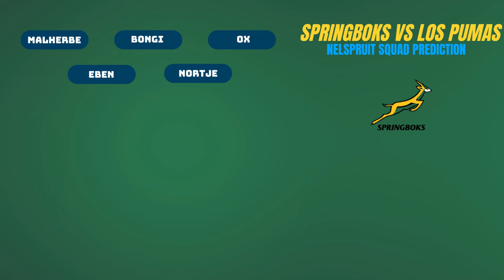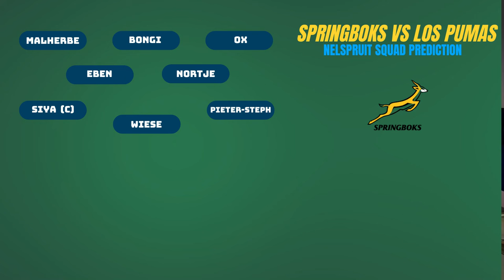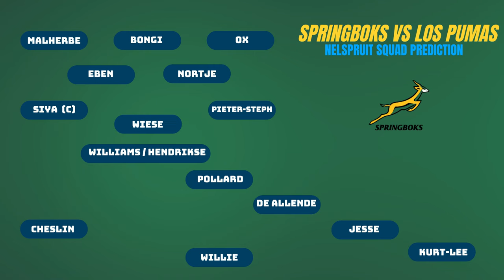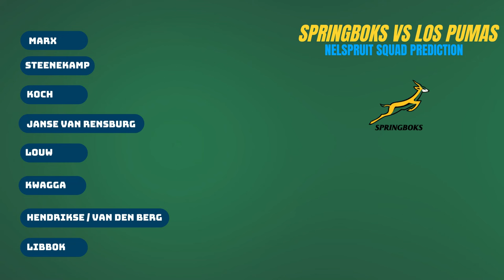Rugby Bru Prediction: Springboks’ Surprise Picks & Etzebeth's Historic Moment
Howzit Bru! Kenneth here from Rugby Bru, and this is it – the final showdown of the Rugby Championship between the Springboks and Los Pumas! It’s all on the line as these two teams battle it out to decide who takes home the title. And of course, I’ve got a few surprise selections in my prediction for this one!

In this video, I’ll be diving into:

My bold team predictions for the Springboks, including a couple of surprise picks you won’t see coming.
A look at the legendary Eben Etzebeth, who has the opportunity to become the most capped Springbok player of all time in this match. What a moment for him!
The key matchups and what the Springboks need to do to secure victory in this must-win test against a dangerous Los Pumas side.
What do you think of my predicted lineup? How do you see Eben Etzebeth’s historic moment playing out? Drop your comments below with your thoughts and score predictions!

By the way, I’ve also created a WhatsApp channel where we can chat more about this massive game and everything rugby.

It’s going to be an epic battle – let’s break it all down and see who will be crowned Rugby Championship champions!